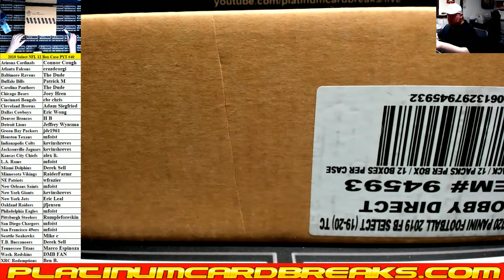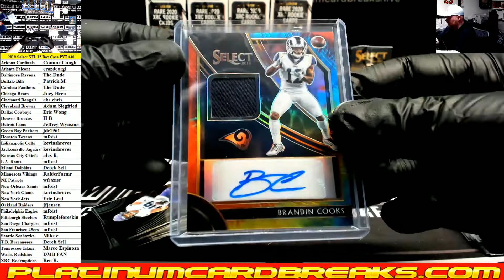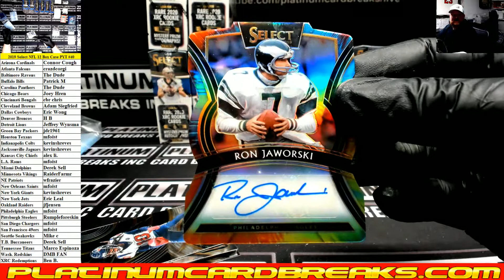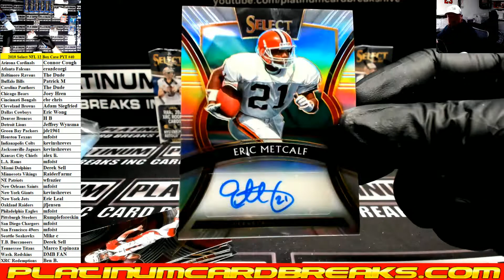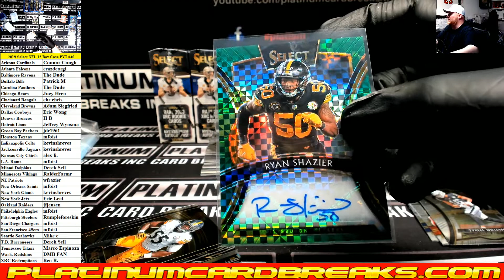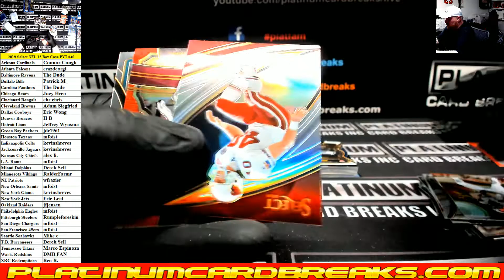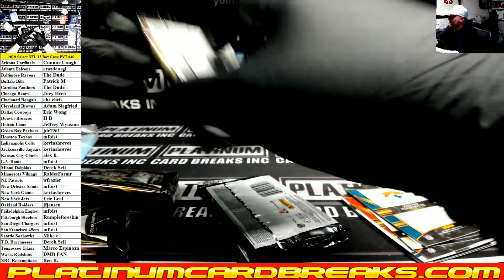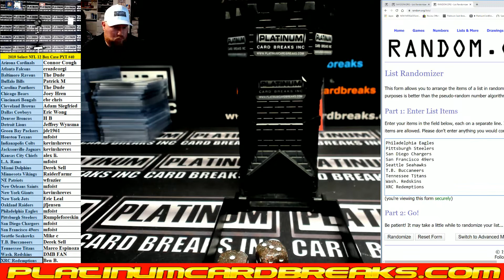2019 Panini Select Football 12 Box Case PYT #40